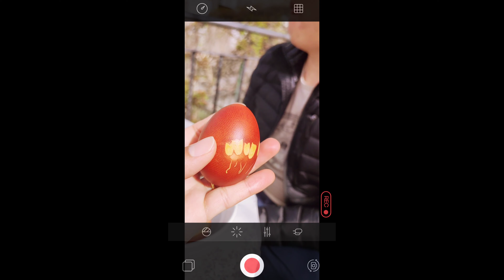Montenegro 🇲🇪 Trip (IV) - Our Lady of Rocks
A 10 days Travel Vlog to Montenegro.

Stayed 5 nights in Perast, 3 nights in Budva and 2 nights in Bar.

Visit to Montenegro (IV) is about boating and walking around Old Lady of Rocks. Old Lady of Rocks is one of the two islets off the coast of Perast in the Bay of Kotor, Montenegro. It is an artificial island created by bulwark of rocks and by sinking old and seized ships loaded with rocks.The Roman Catholic Church of Our Lady of Rocks is the largest building on the islet, it has a museum attached. There is also a small gift shop close to the church and a navigation light at the western end of the islet.